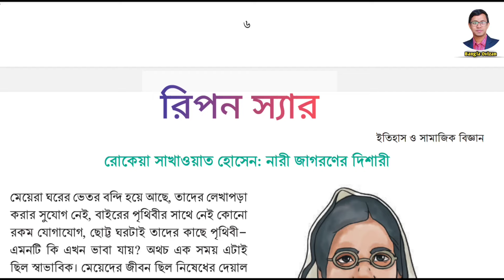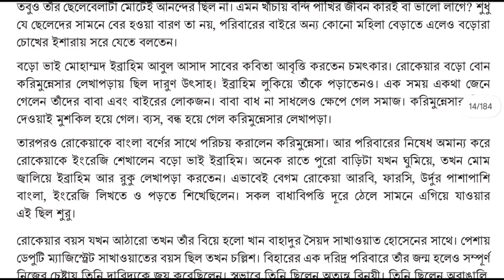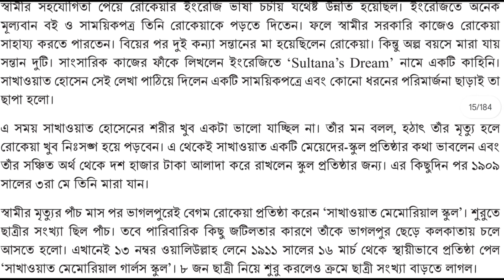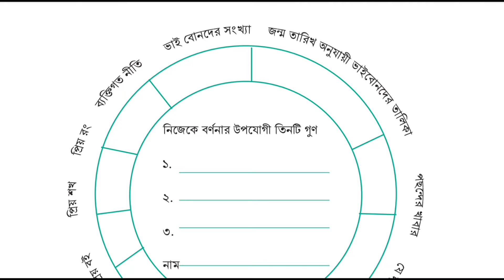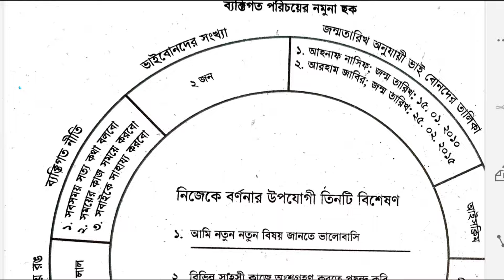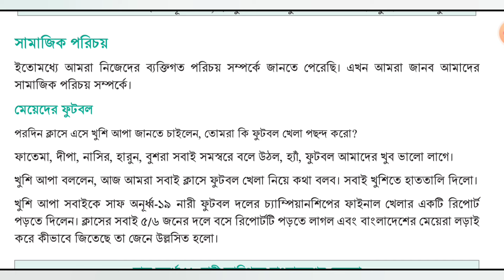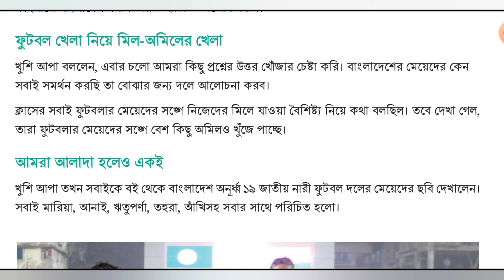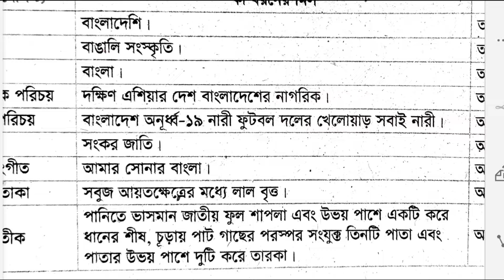ষষ্ঠ শ্রেণির ইতিহাস ও সামাজিক বিজ্ঞান। পৃষ্ঠা ৭ থেকে ১৩ পর্যন্ত । ছকপূরণ পৃষ্ঠা ৯ ও ১৩। class6।